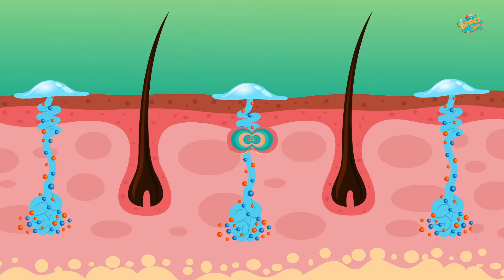हमें पसीना क्यों आता है? | Why Do We Sweat In Hindi | Dr.Binocs Show | Best Learning Videos For Kids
Why do we sweat In Hindi | Hume Paseena Kyu Aata Hai | Why Do We Sweat Video | Dr.Binocs Show | Binocs Hindi | Binocs Hindi Video | Binocs Ki Duniya | Dr Binocs Hindi Videos | Learning Videos For Kids | Educational Videos For Kids

Dr.Binocs हमे बताने वाले है इस वीडियो मैं हमे पसीना क्यों आता है |

Dr.Bincos will explain about why do we sweat in this video.